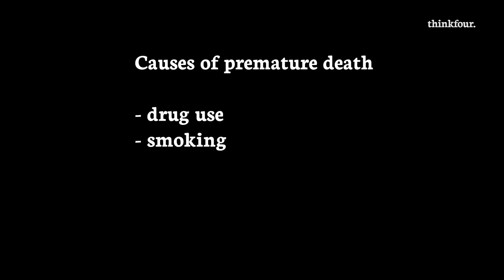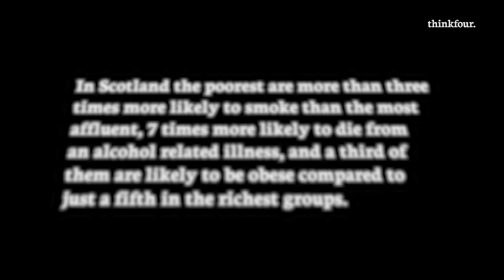Higher Modern Studies - Social Issues: Why health inequalities exist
Watch this video tutorial to learn about the causes of poor health in the UK for Higher Modern Studies (and why poor health is not a choice).

Find four-minute tutorials unpacking some of the most complicated topics in SQA Highers